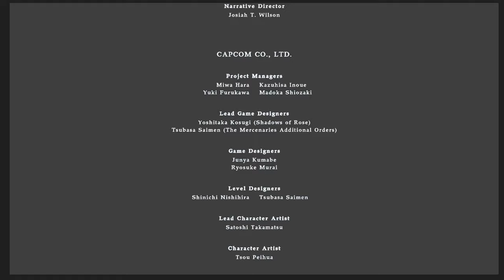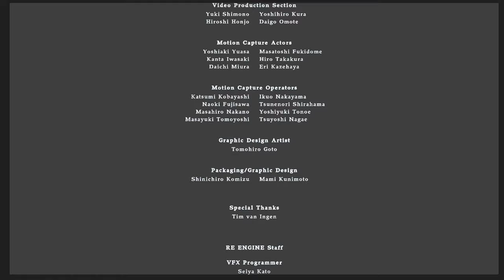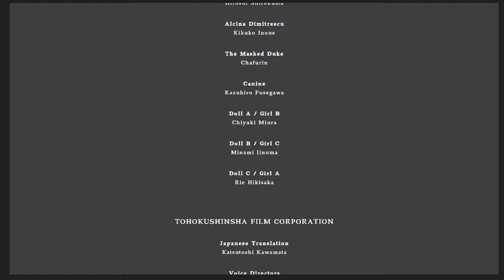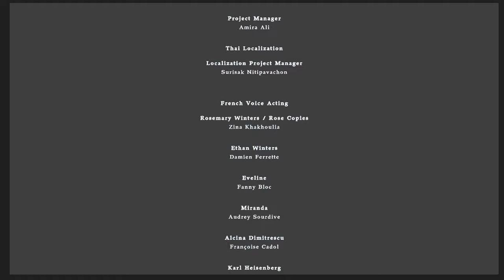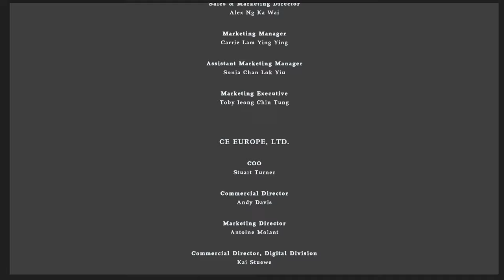完：必見！ローズとイーサンの絆、ウィンターズ物語ここにありPART14【バイオハザードヴィレッジ：Shadows of Rose】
ありがとうバイオハザードヴィレッジ